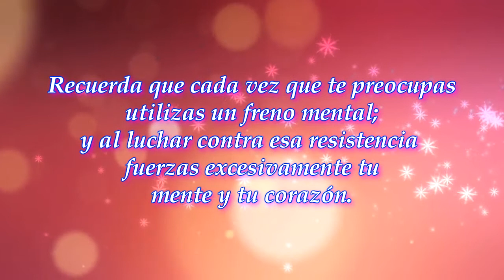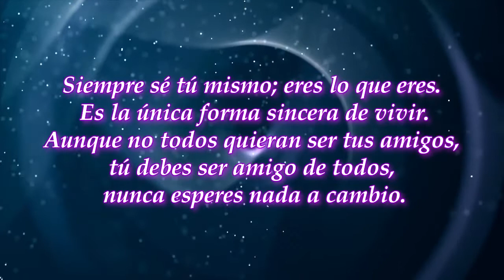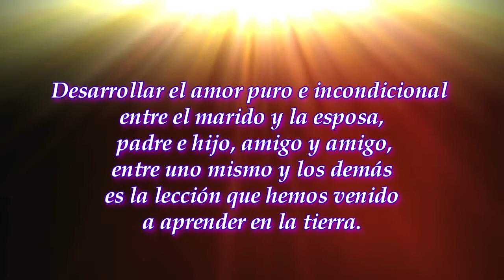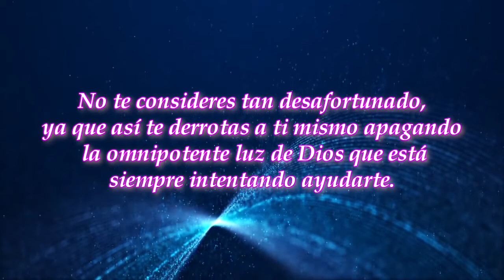Sin Preocupación 2ª parte de Paramahansa Yogananda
Extractos de la conferencia "Cómo librarse del sentimiento de Preocupación" dada por Paramahansa Yogananda en Encinitas, California, el 12 de mayo de 1940. Publicado en el libro "El Amante Cósmico".